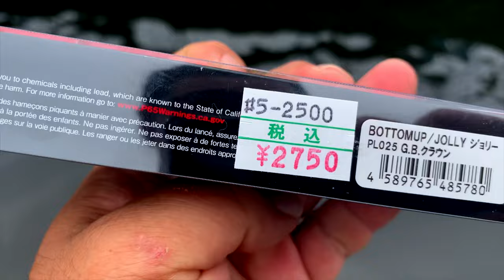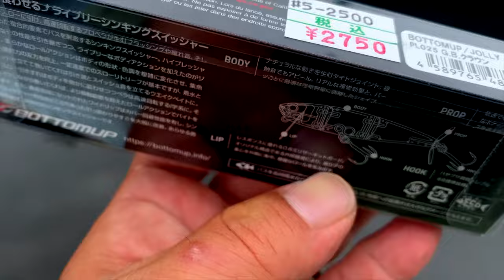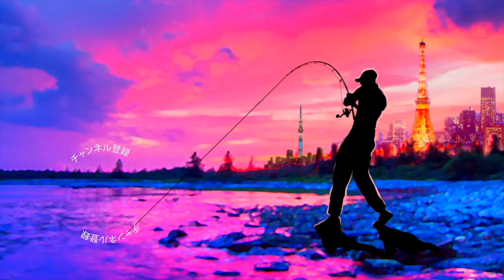【バス釣り】ボトムアップ最新「JOLLY /ジョリー」魅惑のアクションが凄い【BottomUP】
バス釣り！ボトムアップ最新「JOLLY /ジョリー」魅惑のアクションが凄いって事で川村光大郎さん率いるBottomUPの最新ルアーのアクションを撮影してきました〜！
中層をデッドスローに引け、高速回転するプロップが生むフラッシングや擦れ音、そして水流といった複合的要素でバスを刺激するシンキングスイッシャーとの事で色々なスピードで巻いてみましたが、低速でのi字系の様なアクションからローリングアクション、ウォブリングアクションとひとつのルアーで変幻自在な動きが出る不思議なルアーでしたよ〜！その間、プロップは静かにキラキラと回転を続け魚にアピールし続けてくれます。今までに有りそうで無かった不思議なルアー！早く釣り場に持って行きたいです！
『ライブリーシンキングスイッシャー《ジョリー》川村光大郎と草深幸範が霞ケ浦水系にて実釣＆解説!!』
2022年も釣りに関する様々なコンテンツをアップしていきますよ〜！シマノからは22ステラが登場の発表されたかと思えばダイワからは22イグジストのアナウンスが、、、個人的にはゲーリーヤマモトから登場の河童フロッグと大きなヤマタヌキに期待しております。
2021年は小森嗣彦プロ、今江克隆プロのピュアフィッシングの契約終了と衝撃的なニュースがありましたが今江プロのジーニアスプロジェクトへの移籍など気になる動きから目が離せません！今江克隆プロ仕様のグラビアス！気になりますよね〜

55アップしか釣れない！デプス「コードネームバス」に巨大バスが襲い掛かる衝撃映像